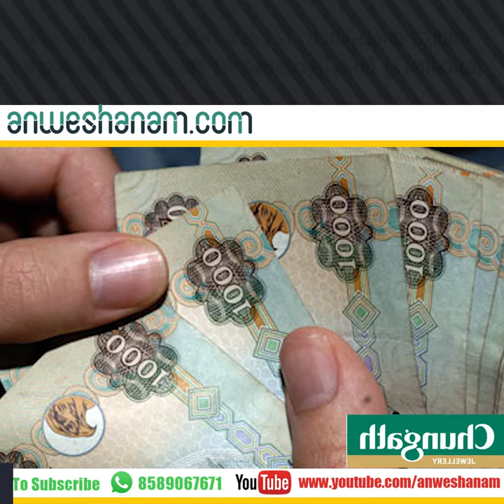loan issue uae 19 keralites accused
യുഎഇയില്‍ 1200 കോടി വായ്പയെടുത്ത് മുങ്ങിയ കേസില്‍ 19 മലയാളികള്‍ പ്രതികള്‍

കനക ദുര്‍ഗയും ബിന്ദുവും സുപ്രീംകോടതിയില്‍, മുഴുവന്‍ സമയ സുരക്ഷ വേണമെന്ന് ആവശ്യം .

കാരാട്ട് റസാഖിന്റെ അയോഗ്യത; അപ്രതീക്ഷിത തിരിച്ചടിയില്‍ ഇടതുമുന്നണി

സംഗീത സംവിധായകന്‍ എസ്.ബാലകൃഷ്ണന്‍ അന്തരിച്ചു